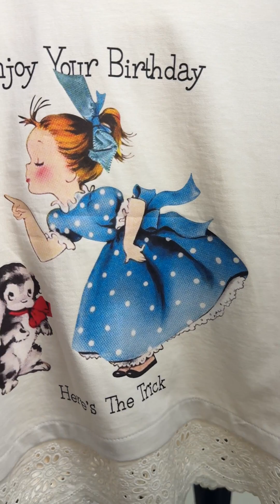韓國新款上架 NEW IN 】